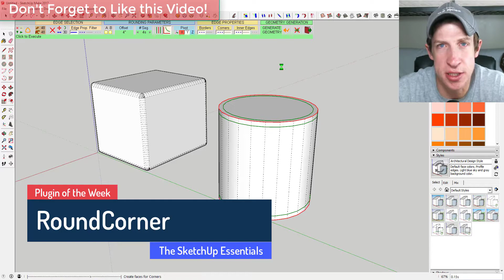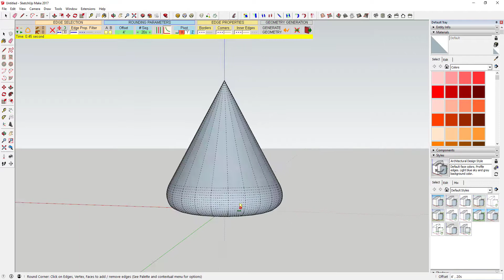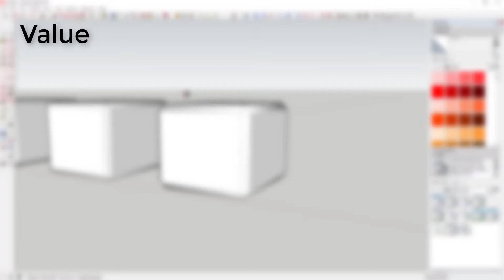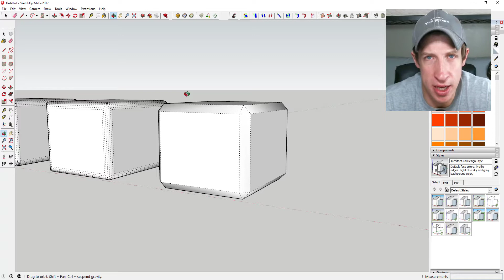Rounding Shapes in SketchUp with RoundCorner - SketchUp Plugin of the Week #13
This week's SketchUp extension of the week allows you to round and bevel the corners of objects.
Short Intro
SketchUp is a really good modeling software for creating shapes with polygons. However, sometimes, you need to take your polygons and round them out to make softer, more complete shapes. This week’s extension gives you the ability to bevel and round edges in your model.
Plugin Name: RoundCorner
Plugin Developer: Fredo6
How Much does it cost? Free! Please donate to your developer.
Where do you get it?
It’s located in the SketchUcation extension warehouse.
Tool Functions
This tool is a plugin designed to help you create rounded and beveled corners.
As with most Fredo6 extensions, it has a number of options that allow you to see what your changes will look like in real time.
You can select all the faces in a group, or individual faces to round off.
You can set the offset for rounding, and the plugin will provide you a preview of how large the offset is.
You can also set the number of segments that are created in your round edges, allowing you to easily manage the number of faces created in your model.
It has 3 basic functions – round corner in 3d, sharp corner in 3d, and bevel.
Roundcorner and sharp corner are very similar. The difference is the way they actually handle intersecting corner geometry.
Roundcorner creates a curve on the exterior corners, while sharp corner brings the corners to a point.
Bevel will take the edges of the faces selected and create a simple bevel – a single diagonal cut instead of a rounding effect.
Usefulness/Functionality
This plugin is great for taking shapes and rounding them off so they look finished. It’s easy to use and has a lot of options. The only thing to be careful of is to watch the number of faces you’re creating in your model.
Value
This extension is free – there’s no reason to not download it and try it out!
Ease of Use/Documentation
This is a fairly easy to use plugin. I found it fairly intuitive. There are a number of options in the menu that I didn’t really need, but it’s easy to skip over them and simply do what you want. I had no problem figuring out how to use this plugin.
Overall
This is a great extension for finishing your geometry. It can take hard objects and soften them, and it can help you merge intersecting shapes to make them look more organic. As with most extensions from Fredo6, it can be an essential tool in your toolbox!
That’s where we’re going to wrap up this plugin overview. If you liked this video, click that like button down below.
In either case, thanks very much for watching, and I’ll catch you in the next video.